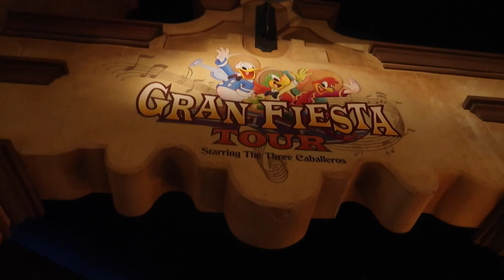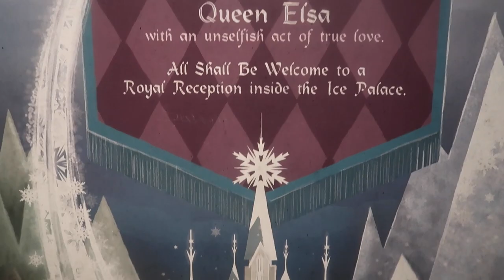Frozen Down.. Again I Day 8 Part 3 l The Jersey Fam Adventures